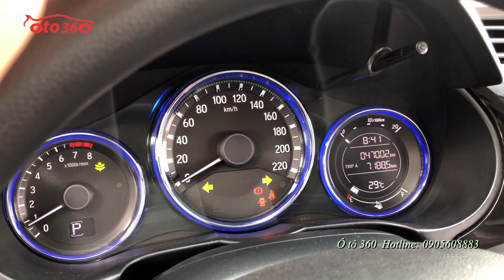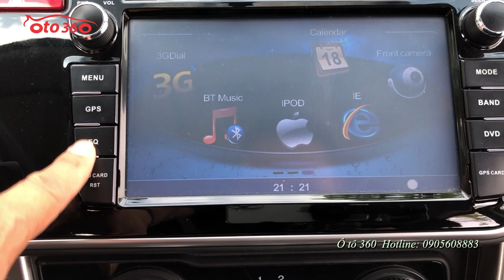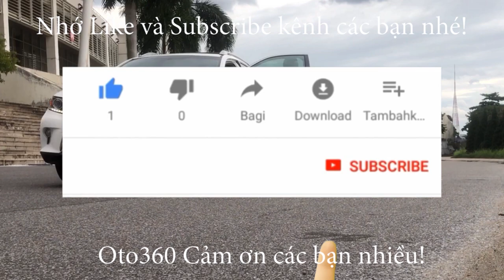Trắng Ngọc Trinh thì lúc nào cũng lung linh Honda City 2016 biển Hà Nội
Bán xe Honda City 1.5 số tự động sản xuất năm 2016, màu trắng đăng ký tên tư nhân, biển Hà Nội.xe rất đẹp nội thất nỉ nguyên bản còn rất mới (ghế hơi bẩn chút vì chưa dọn dẹp)
Xe trang bị: Động cơ 1.5L, đi kèm hộp số tự động vô cấp,  Lazang đúc, khóa thông minh (smarkey) khởi động bằng nút Start/ Stop, gương gập chỉnh điện, xi nhan trên gương, túi khí an toàn, đầu DVD camera lùi, cảm biến lùi, vô lăng trợ lực điện, phanh ABS, EBD, chống trơn+trượt, chế độ ECON (tiết kiệm nhiên liệu), điều hòa 2 chiều hàng ghế trước+cửa gió sau, ...
Hỗ trợ vay ngân hàng đến 70% giá trị xe trong 5 năm với lãi suất,  thủ tục nhanh gọn.